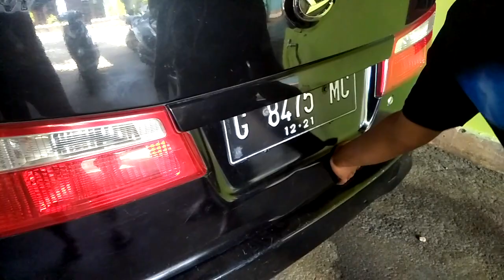Cara mengatasi pintu bagasi mobil susah dibuka dan berbunyi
Stel pintu mobil dengan alat sederhana